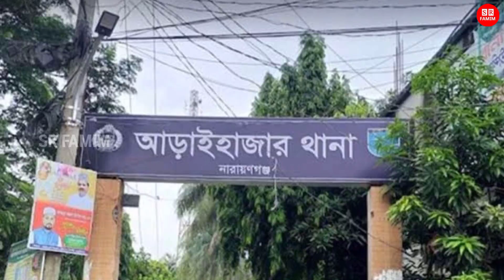প্রবাসীর দজ্জাল বউ! হিংসুটে বউয়ের জ্বালায় জীবন দিল প্রবাসীর মা! বউটাকে তাড়িয়ে দিল পরিবার